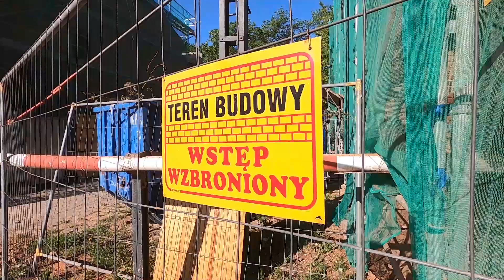Rewitalizacja Księżego Młyna w Łodzi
Na Księżym Młynie rusztowania zakryły dwa kolejne domy robotnicze. W famułach przy ul. Przędzalnianej powstają komfortowe mieszkania, lokale użytkowe oraz zaplecze do estrady. Ale to nie wszystko co się dzieje na tym zabytkowym osiedlu.